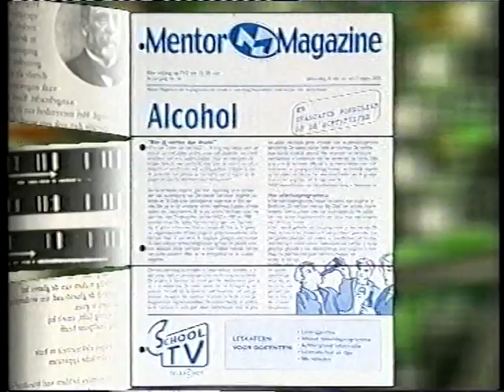Zappelin - Einde 'Mentor Magazine', promo's en SchoolTV klok (22-12-2000)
Het einde van 'Mentor Magazine' betekent ook het einde van de laatste SchoolTV-uitzending van het jaar 2000; na een tweetal promo's voor o.a. De Nationale Wetenschapsquiz Junior volgt de pauze klok.

En dit was ook de laatste video van Noedolekcin in 2020; een heel raar jaar, waar alles wel anders verliep dan wat we begin dit jaar hadden gehoopt. Maar ik heb er vertrouwen in, dat 2021 het jaar wordt waarin we weer elkaar in de armen mogen vallen, lekker een drankje of een filmpje mogen pakken en los kunnen gaan op festivals en concerten. Meer dan ooit wens ik jou, de kijker een hele mooie kerst, een goed en gezond nieuwjaar en alle goeds voor 2021. Tot 4 januari!

Opnamedatum: vrijdag 22 december 2000
Videobron: VHS